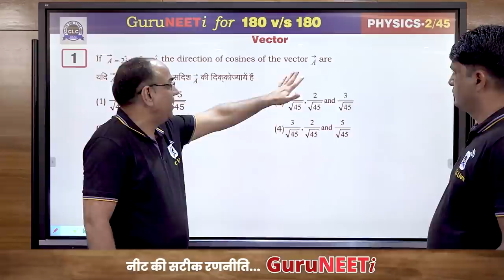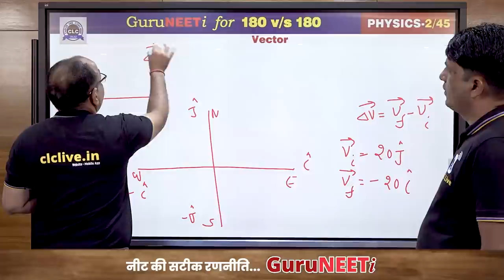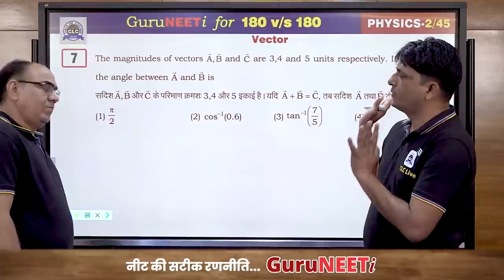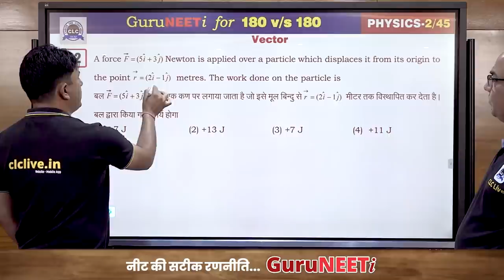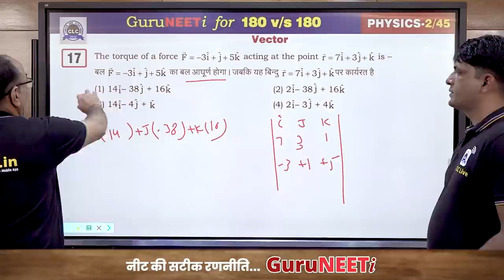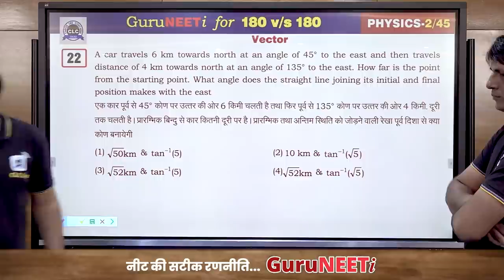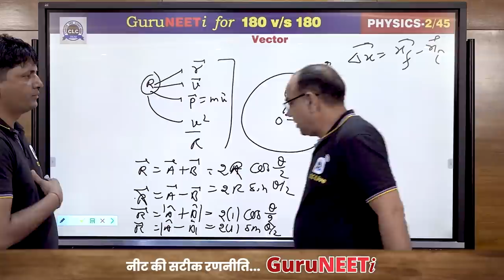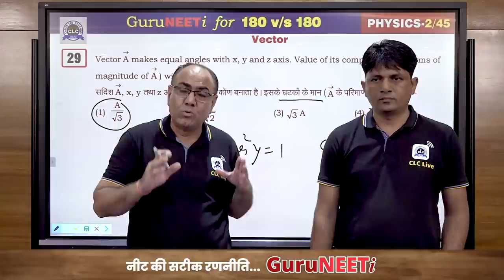2/45 Vector || Physics || GuruNEETi || 180vs180 || CLC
2/45 Vector (Physics)